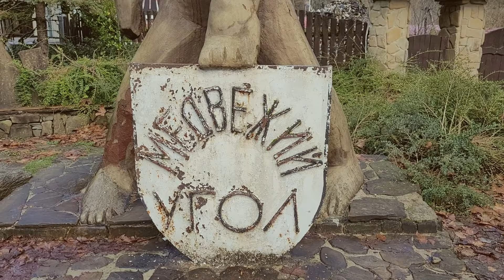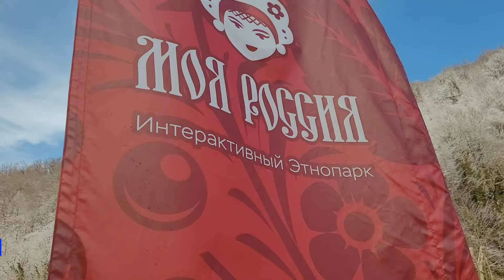Кубок Юга по Косики и Всестилевому карате. Сочи 2024. Часть 2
Второй день турнира. Всестилевое карате СЗ.
Вообще изначально в наших планах не было выступление в воскресенье, мы изначально хотели прогуляться по городу и посмотреть достопримечательности. О соревнованиях по Всестилевому каратэ СЗ я узнал только по приезду. Участие в этой программе была не обязательна для ребят и добровольная. Я предложил им поучаствовать и несмотря что специальной подготовки не было к этой версии карате ребята согласились попробовать свои силы.

00:00 - Начало
01:04 - Бой Наумова Семёна
02:12 - Наумов Семён бой за бронзу
05:24 - Онлайн тренировки на Boosty
07:45 - Ткаченко Кирилл 1 бой
08:59 - Ткаченко Кирилл финальный бой
11:47 - Ларин Глеб первый бой
14:13 - Ларин Глеб финальный бой
16:41 - Награждение
17:19 - Интервью в кафе
19:06 - Экскурсия